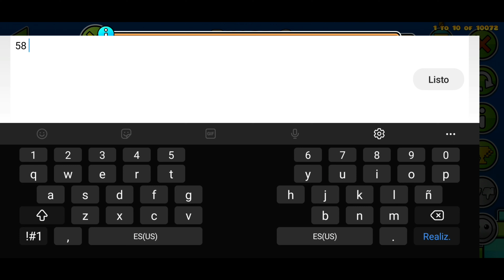Phase 2 By danerdogger (Easy Demon - 3 Coins) | Geometry Dash 2.11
▪︎Una flukeada desde 58% ni yo me lo creo, en mi mente pensé en fallar en el 97% y la phase fue completamente avanzado.

▪︎A 58% flow rate I don't even believe it, in my mind I thought of failing 97% and the phase was completely advanced

ID: 73249160